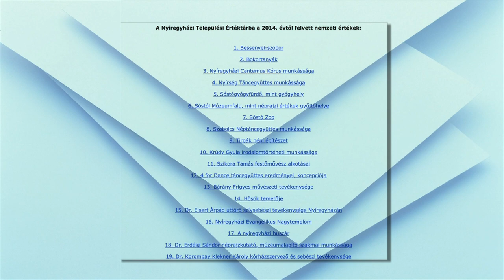Krúdy Gyula-díj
Közel negyvenéves munkájáért Krúdy Gyula-díjat kapott a Sóstói Múzeumfalu főmuzeológusa, Baracskáné Bodnár Zsuzsanna. Az elismerést  minden évben felterjesztés alapján, a nyíregyházi közgyűlés adományozza. A kitüntetett számára ez nem csak elismerés, felelősséget is jelent.